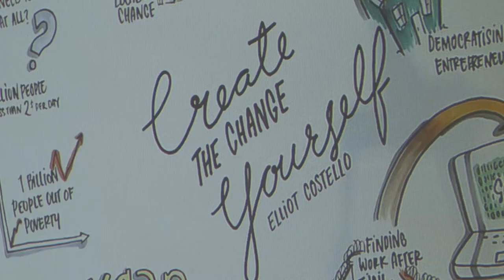Senator the Hon. Concetta Fierravanti-Wells – Returned Australian Volunteer Network conference